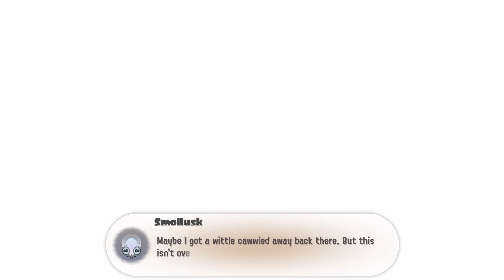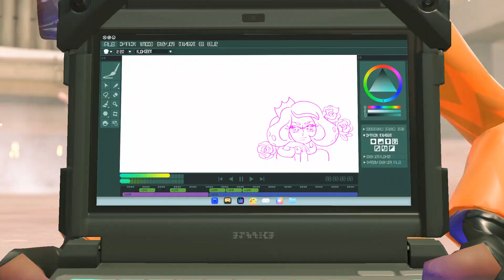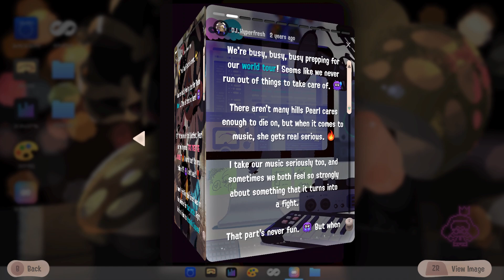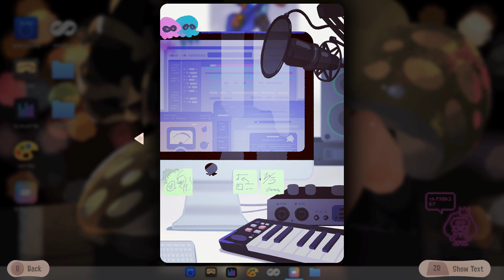【Splatoon 3: Side Order】| ศึกสุดท้ายของหมึกยักษ์ บนยอดหอคอยแห่งกฏเกณฑ์ | Part 02 END【พากย์ไทย】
【Expansion Pass Wave 2: Side Order】
Agent 8 ได้ตื่นขึ้นมาและพบว่าเมืองจัตุรัสอินโคโพลิส จู่ๆ ก็มีสีจางลงและไม่มีคนอยู่อาศัย พวกเขาถูกท้าทายให้ขึ้นไปยังหอคอยแห่งออร์เดอร์ ซึ่งเป็นหอคอยที่เปลี่ยนโครงสร้างพื้นที่ทุกครั้งที่เข้าไป ซึ่งได้เข้ามาแทนที่เดคาทาวเวอร์อย่างลึกลับ เนื่องจาก "มีบางอย่างต้องการทำให้โลกทั้งใบเป็นระเบียบ" เพิร์ล ซึ่งแปลงร่างเป็นโดรน ได้พยายามออกตามหา มารีน่า ที่หายตัวไปอย่างลึกลับ พร้อมกันกับ"อักค์" และเอเจนต์ 8 พวกเขาจึงต่อสู้และฝ่าฟันเพื่อขึ้นไปยังหอคอยและยับยั้งออเดอร์...

-สรุปเราเป็นเด็กหรือเราเป็นหมึก?-

อย่าลืมกดกระดิ่งข้างๆ ปุ่มรับสมัครข้อมูลด้วยนะครับ เพื่อจะได้ไม่พลาดคลิปวิดีโอ
ของแชแนลผมในอนาคต （*´▽｀*）

0:00 - Intro
1:55 - Welcome back to Side Order (2nd Run)
27:30 - 20th Floor Boss
32:02 - Side Order 2nd Run (Floor 21-29)
59:44 - The Final Boss
1:17:45 - Roll Credits (Dedf1sh feat. Off the Hook)
1:24:24 - Back to Inkopolis Square
1:33:49 - Turf War
1:48:30 - Salmon Run: Next Wave
2:03:40 - Side Order Aftermath
2:31:31 - Ending